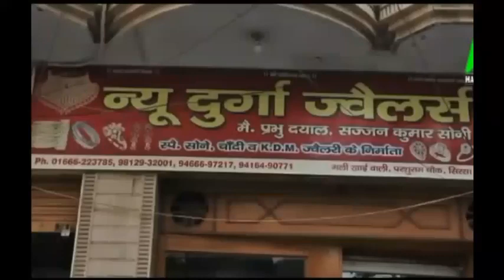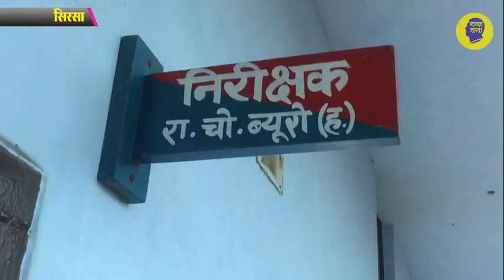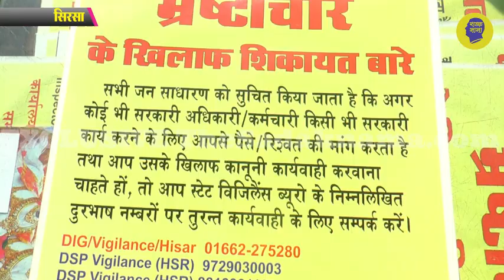Sirsa में Vigilance ने Patwari को रंगेहाथ पकड़ा, तस्दीक के मांग रहा था @1800 रुपये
सिरसा में शाहपुर बेगू सर्कल के पटवारी अनिल पूनियां को स्टेट विजिलेंस ब्यूरो ने रंगेहाथों रिश्वत लेते हुए गिरफ्तार किया है, पटवारी ने तस्दीक करने के लिए 1800 रुपये की मांग की थी, जानिए पूरा मामला